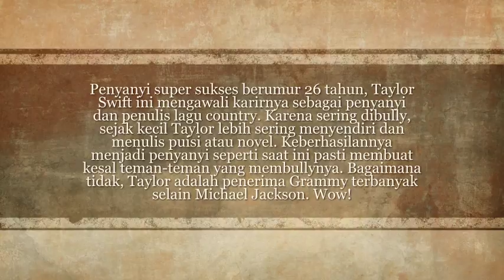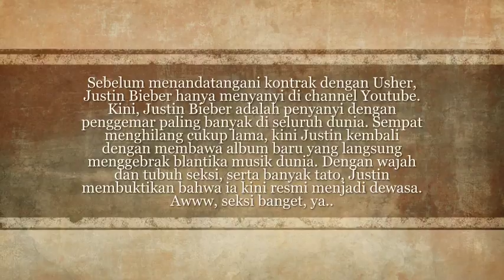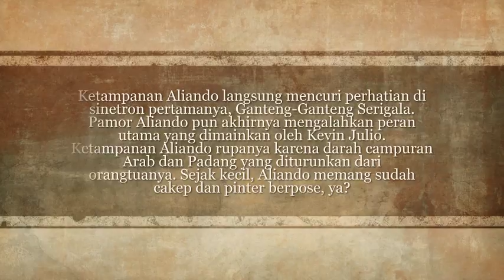Bandingkan Dengan Foto Masa Kecilnya, Wow! Beda Banget